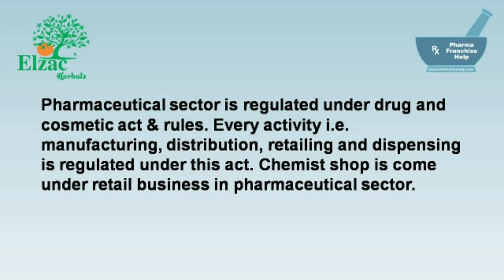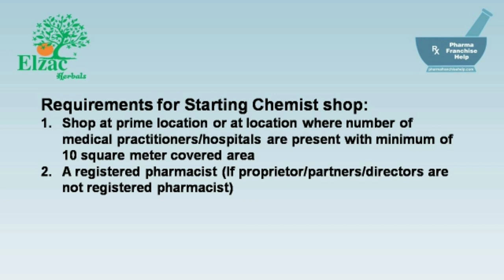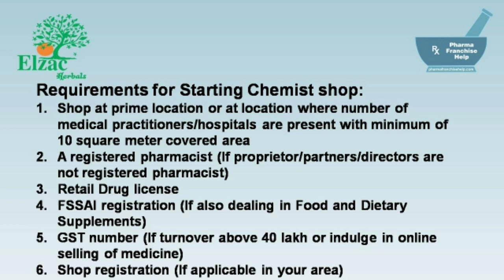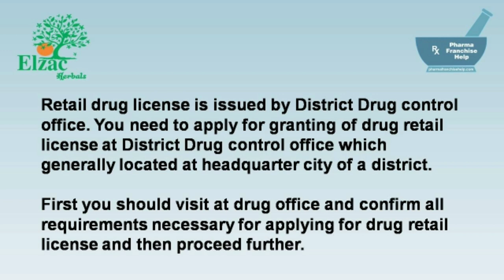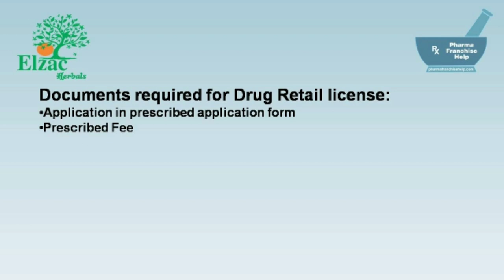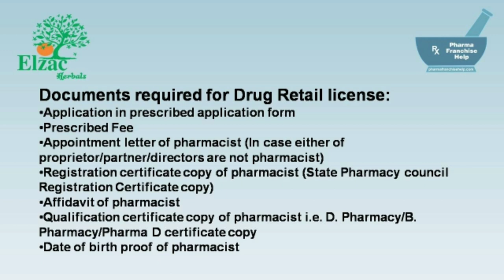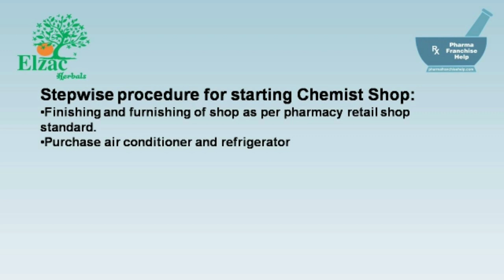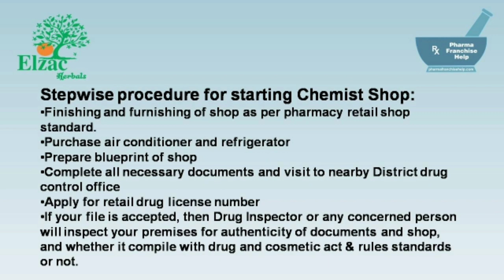How to start Chemist Shop/Medical Store in India? Complete Procedure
Requirements for Starting medical store:
Shop at prime location or at location where number of medical practitioners/hospitals are present with minimum of 10 square meter covered area
A registered pharmacist (If proprietor/partners/directors are not registered pharmacist)
Retail Drug license
FSSAI registration (If deals also in Food and Dietary Supplements)
GST number (If turnover above 40 lakh or indulge in online selling of medicine)